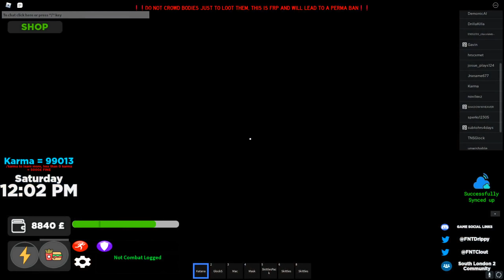So I Got The New Katana | South London 2